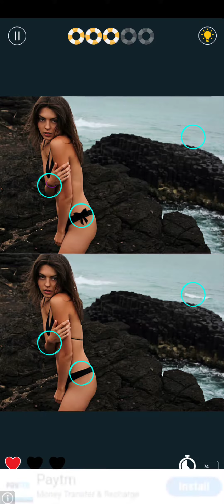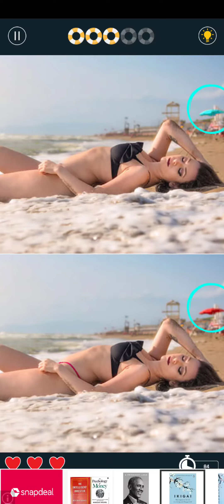bikini dance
In amazing free sex photos, galleries you will find many different scenes and teens girls, sexual pic, that love what they do.